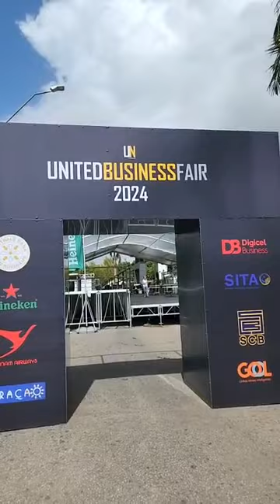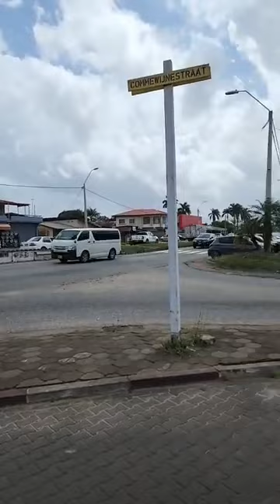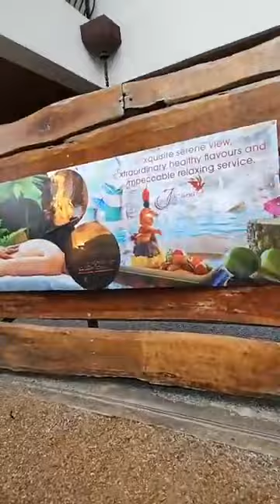TFD in Jacana ivm de seminar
Vrijdag 8 Maart 2024

TFD on the road